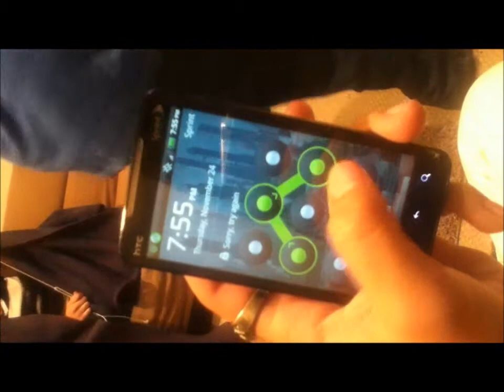APDAT 5 ZOMBIE SLAYER!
Hello APDAT! This is a cool video of me showing a bit of this new game called Rise of Nightmares and im playing it with my step-siblings so Enjoy! Comment//Rate//LIKE//Sub/PIN! Twitter :|||: TigerlilyOscarR Formspring :|||: TigerlilyOscarR Facebook :|||: Oskar Ramirez Don't like? DONT TROLL! ;P Leave a dare, ask a question, rate 2 stars, make some cookies for The Homeless, and have a GRUESOME day! :P